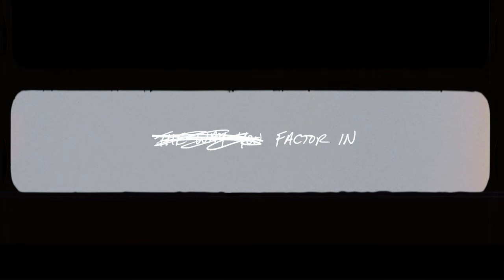Kevin Garrett - Factor In (Official Lyric Video)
Official Lyric Video for "Factor In" by Kevin Garrett